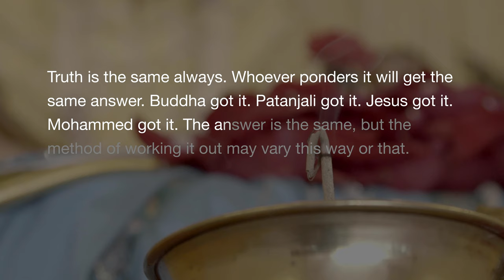Truth is the same always Quote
Truth is the same always. Whoever ponders it will get the same answer. Buddha got it. Patanjali got it. Jesus got it. Mohammed got it. The answer is the same, but the method of working it out may vary this way or that.

― Sri Swami Satchidananda